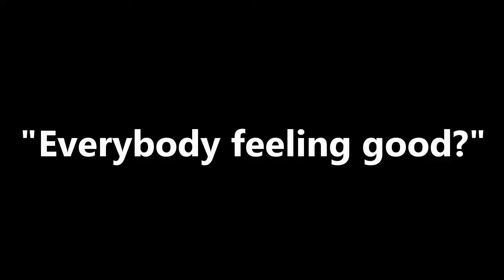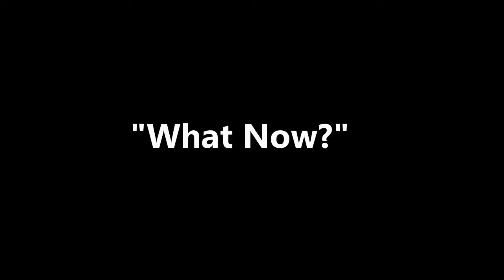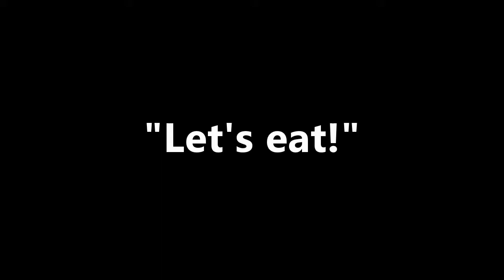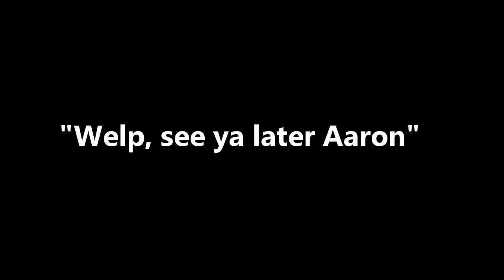Taco Town takes "Les Saints"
I spent entirely too much time making this and it was probably the most frustrating 50 some odd hours of my life, but I stuck with it because I love you all and wanted to commemorate this historically awesome weekend. Hope you guys enjoy it and I'm sorry it's 11 minutes long.